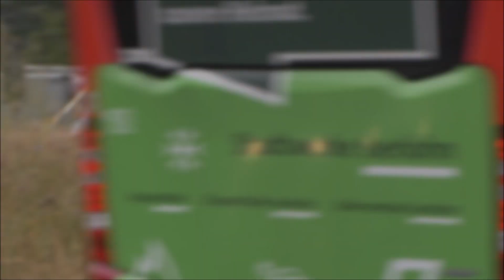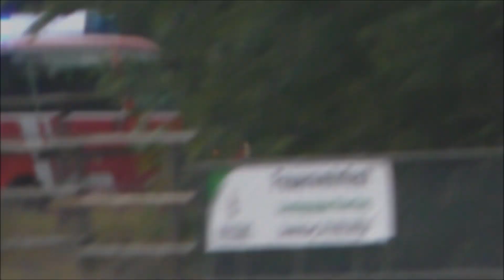[WALDBRAND IN ALTENA] Einsatzfahrten von Feuerwehr + Polizei + DRK aus dem gesamten Märkischen Kreis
In diesem Video seht ihr Einsatzfahrten aus dem gesamten MK. Grund dafür war ein Waldbrand in Altena, welcher zwischenzeitlich eine Größe von mehr als 10 Hektar hatte. Feuerwehren aus dem gesamten Märkischen Kreis wurden zur Unterstützug gerufen. Auch das HFS (Hytrans-Fire System) aus Olpe wurde alarmiert. Es waren zeitweise über 450 Einsatzkräfte vor Ort.

Unteranderem zu sehen sind: Neuer GW-L2 FTZ MK, WLF AB-HFS Olpe, TLF 10000 FF Schalksmühle, Neuer GW-L2 FF Altena, Neues WLF AB-Wasser FF Lüdenscheid und noch viel viel mehr.

Eine Auflistung der Fahrzeuge folgt...

!WICHTIG!
In meinen Videos geht es ausschließlich um die zu sehenden BOS-Fahrzeuge. Zu sehende Personen sowie Kennzeichen sind nur Beiwerk!